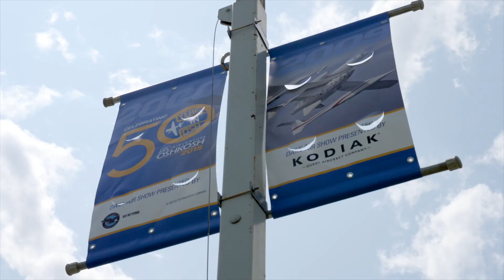Switchblade Flying Car Designer Shows Vehicle Transform with Drone Footage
Sam Bousfield, the creator and designer of the Switchblade flying sports car, shares his vision for the worlds most popular flying car.

Artists dream the future, and that future is filled with flying cars. If you share that dream, the Switchblade® was designed for you. High performance in both modes. Wings and tail fully protected on the ground. Advanced flight instruments and customizable digital dashboard. SkyBrid ™ electric drive system. Welcome to the Future!